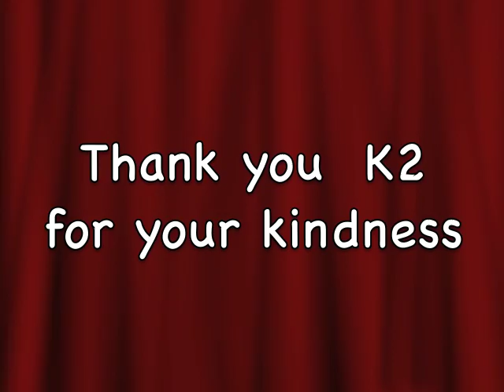Slideshow UWCSEA Shoe Box Afternoon Tea Final